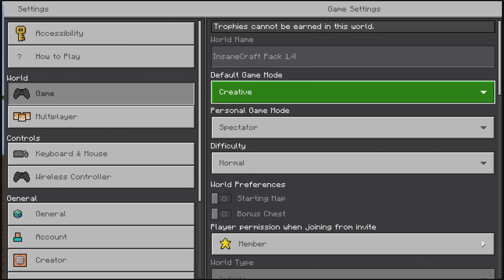Minecraft lucky block heaven INSANE craft part 2